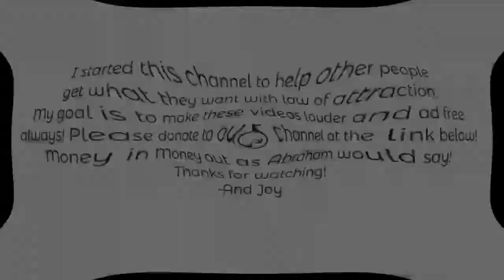Stop Trying To Figure Out What To Do Next | Abraham Hicks | Spiritual Growth